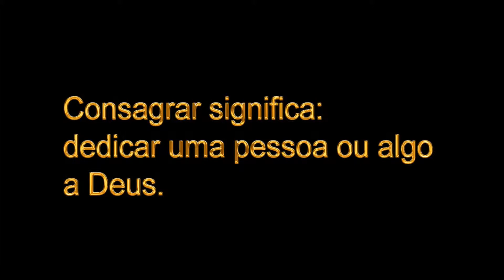Consagração dos Casais - Bispo Gerson Vieira